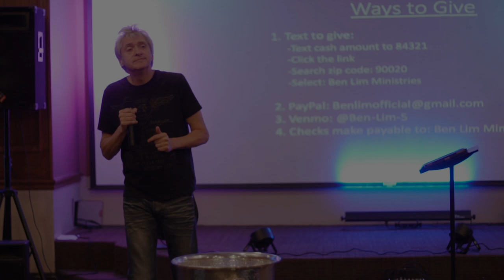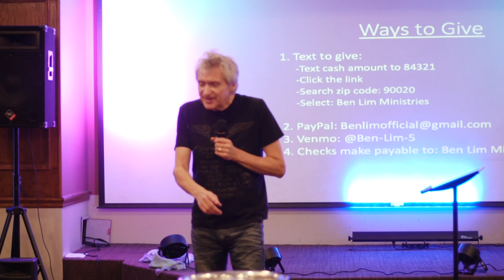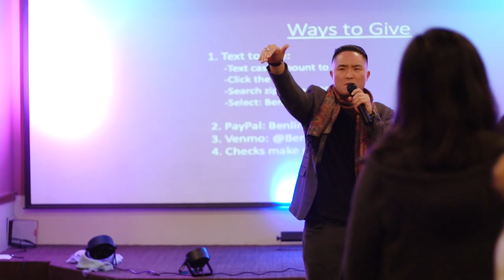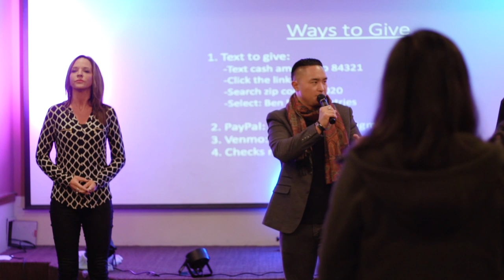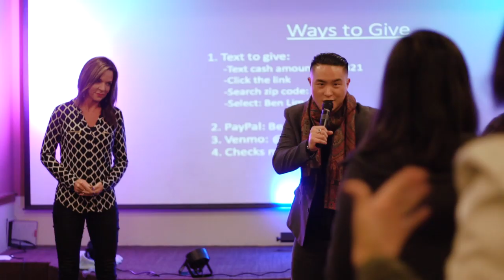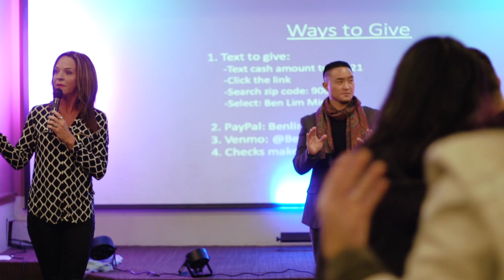POWERFUL PRAYERS FOR FINANCIAL MIRACLES | Jennifer Eivaz, Doug Addison, Pedro Adao, Ben Lim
PRAYER FOR FINANCIAL MIRACLE | POWERFUL PRAYERS FOR FINANCIAL MIRACLES...
This is an excerpt from the "Greater Glory OC" Conference in Orange County 2019 with Jennifer Eivaz, Doug Addison, Pedro Adao and Ben Lim where all 4 are praying for your breakthroughs, miracles, and generational blessings!
“And do not judge, and you shall not be judged at all. Condemn not, and you shall not be condemned at all. Forgive, and you shall be forgiven. Give, and it shall be given to you. A good measure, pressed down and shaken together and running over shall be put into your lap. For with the same measure with which you measure, it shall be measured back to you.
Luqas (Luke) 6:37‭-‬38 TS2009

Come join us at  in
Los Angeles - His Way Life Church: (every Sunday 7:00pm) 300 S Hobart Blvd #100, Los Angeles, CA 90020

2. Text to Give
Text the cash amount to 84321 -- Click the link -- Search zip code for 90020 --- Find Ben Lim Ministries
6. CHECKS: Please checks payable to "Ben Lim Ministries"